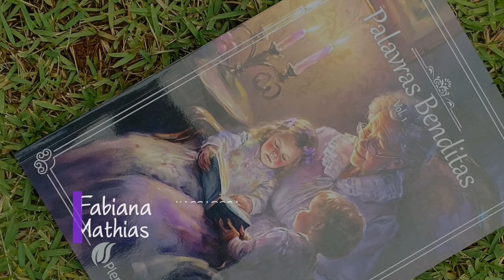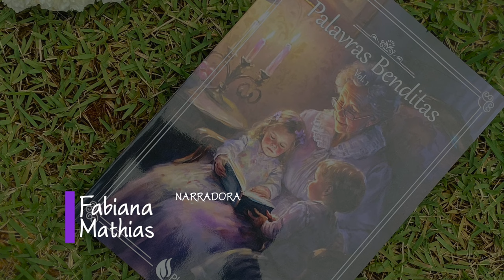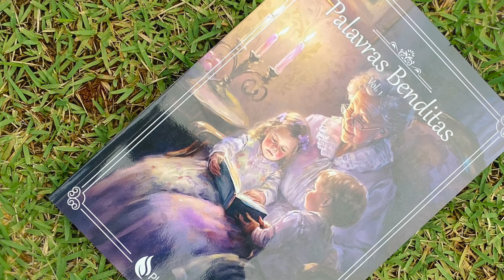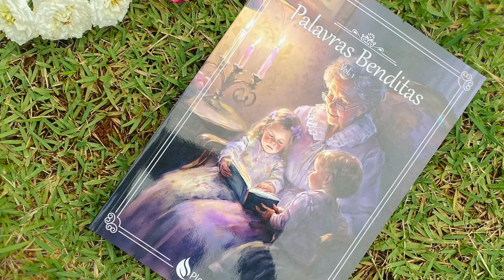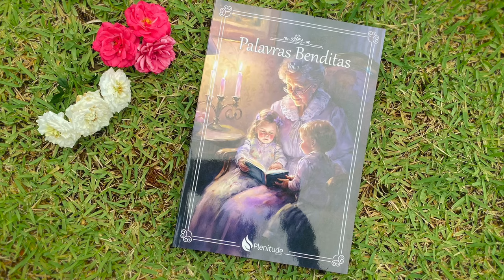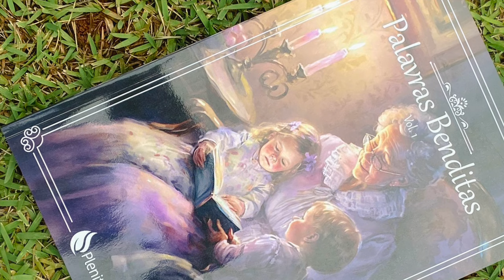Palavras Benditas, Vol. 1 - Audiolivro - Capítulo 08 - O Que Uma Mentira Fez